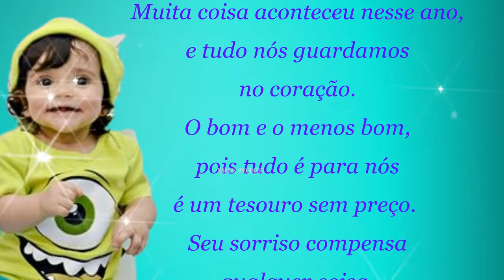RETROSPECTIVA MONTROS S A CLARICE 1 ANINHO